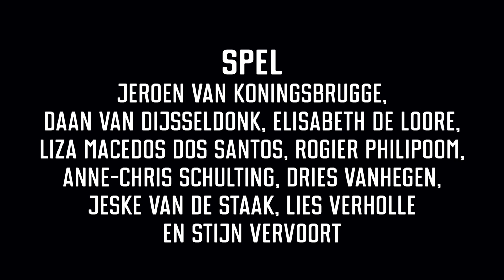The Great Gatsby | za 16 mei in Agnietenhof